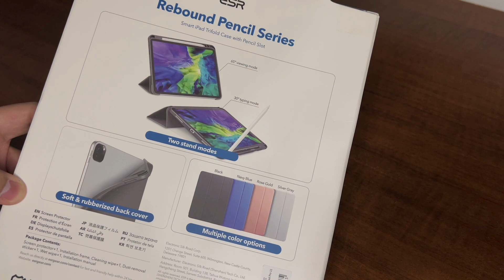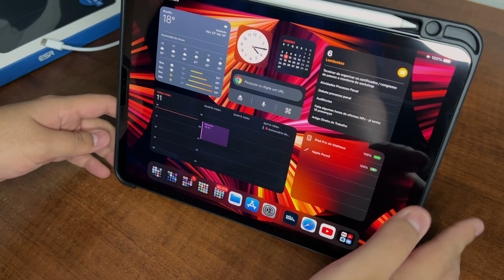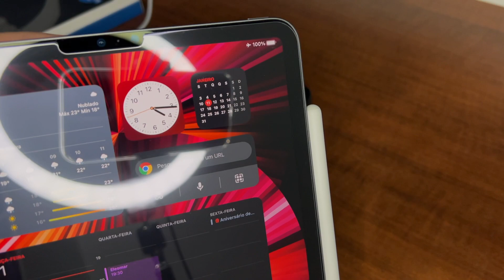iPad Pro 11" M1(2021) - Película H.PRIME & Case ESR